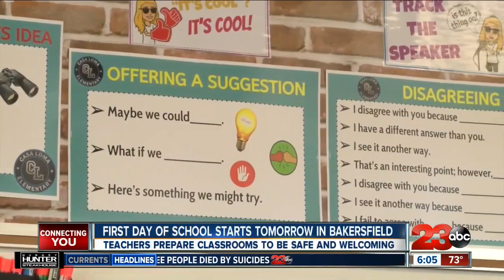Teachers prepare for first day of school in Bakersfield